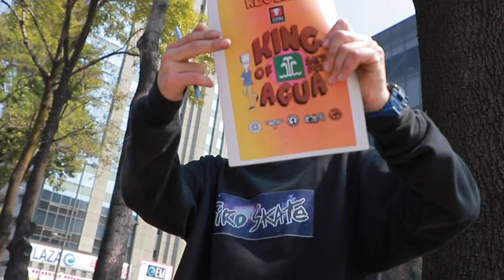Hector Tehuitzin vs Angel Avila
Quien será el verdadero kingofsaltodelagua descubrelo capitulo con capitulo por lo mientras la batalla de Hector Tehuitzin vs Angel Avila